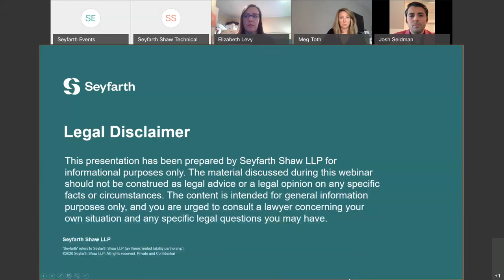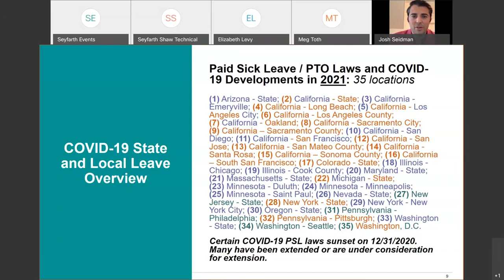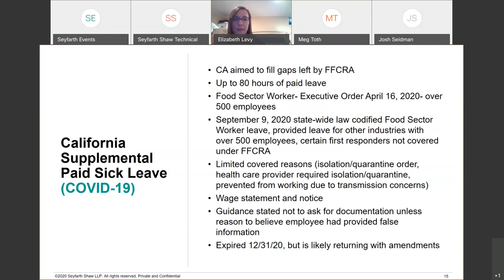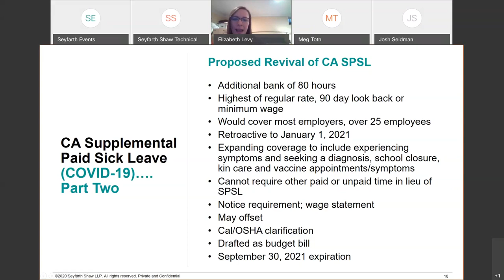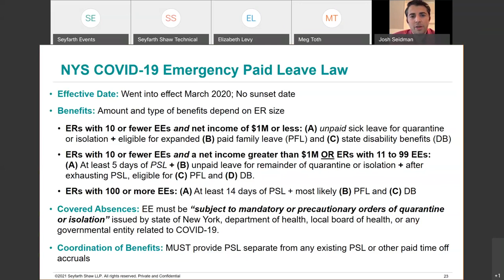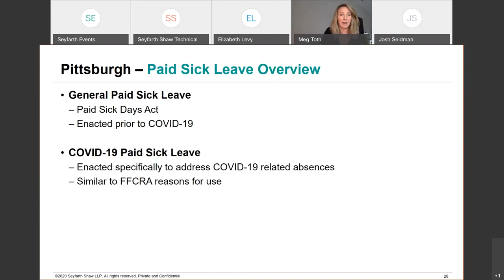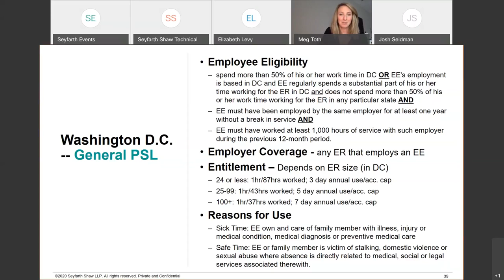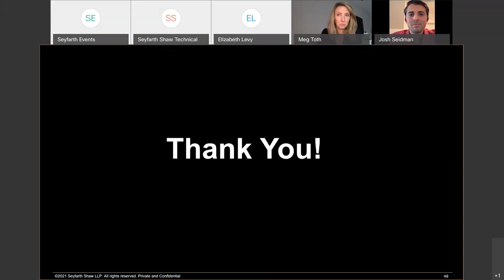Seyfarth Webinar Series: Guidance on State and Local Paid Sick Leave Laws - Part 3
Seyfarth Webinar Series: Guidance on State and Local Paid Sick Leave Laws - Part 3: Spotlighting COVID-19 Supplemental Paid Sick Leave Mandates and Recent Developments - March 16, 2021